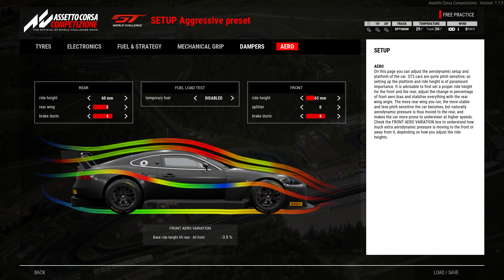Assetto Corsa Competizione Setup Guide: Part 3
Finding your car’s damper and aero settings is critical to fast and consistent lap times within Assetto Corsa Competizione – which is why this video exists. Watch as I go through both of these setup pages in the game and then hopefully you will gain a better understanding of how those components affect lap time and how best to use the menu itself.

I also add in some recommended settings too. So, if you want to know how your splitter settings affect your straight-line speed, or the difference between rebound and fast rebound, this is the video for you.